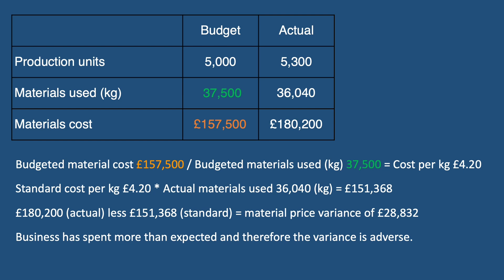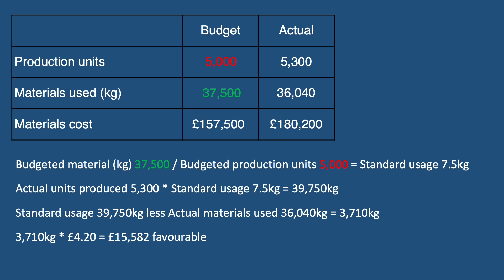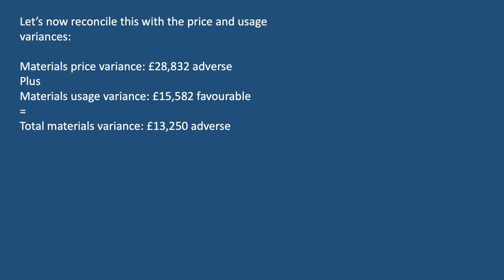AAT Level 4 - Material Variances - Price and Usage Variances Explained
Within this video I give an overview of standard costing. I will walk you through the material variances including the total material variance alongside the material price and usage variance.

I'll then show you a little tip on how to reconcile back to the total material variance followed by some causes of material variances.